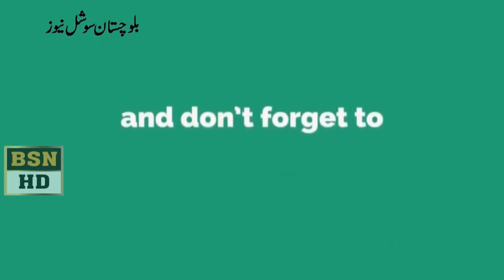بولان میڈیکل کالج کے انٹری نیسٹ کے طلباء کوئٹہ پریس کلب میں پریس کانفرنس کررہے ہیں